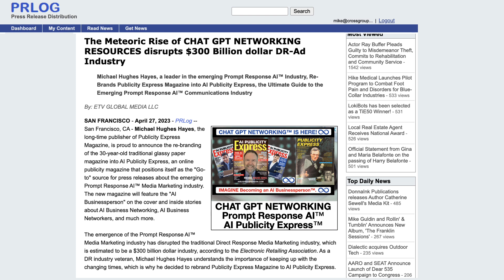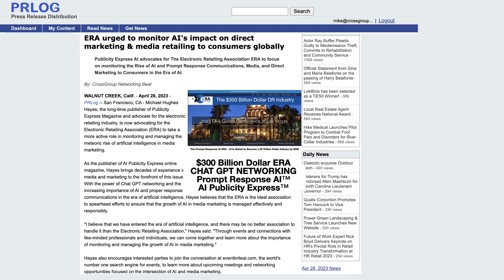CHAT GPT NETWORKING: our mission is to take this to the $30 billion electronic retail industry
And with their help take it as high as we can in the artificial intelligence industry, which is slated to be a $30 trillion industry by the year 2030, which is not very far away.

So I hope you will join me on chat, GPT networking you'll find it on event bright the worlds largest search engine for event.
.Artificial intelligence
ERA
Electronic Retailing Association
Prompt response
Communications
Media
Marketing
Business networking
AI business networking
Chat GPT networking
Eventbrite
Event registration
AI monitoring
AI management
AI advocacy
AI documentary
Business growth
Local communities
Advocacy
Branding
Personal advocacy
New Money Radio
Darren Peck
Sports Byline USA
Press credentials
Online magazine
AI Publicity Express
AI disruption
Rise of AI
Direct marketing
Consumers